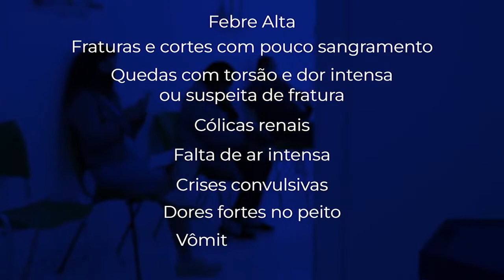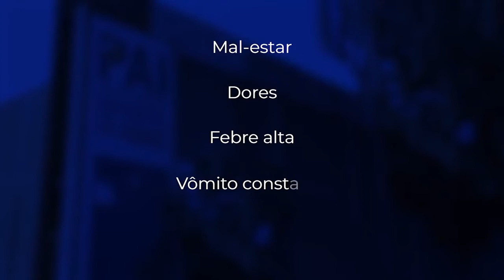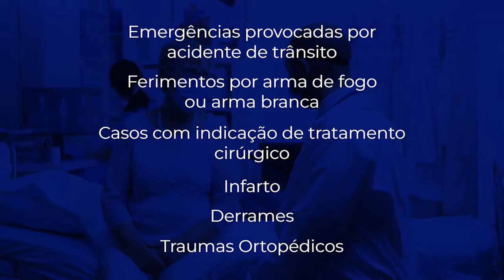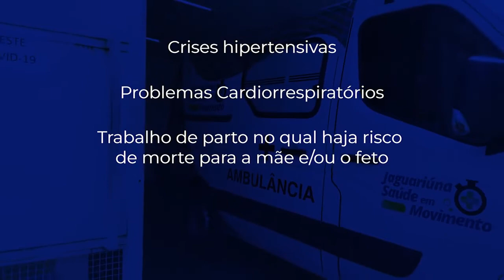CONHEÇA DE PERTO O ATENDIMENTO DA SAÚDE PÚBLICA DE JAGUARIÚNA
Neste vídeo você saberá mais precisamente os critérios técnicos e de prioridade para o atendimento oferecido nas diferentes unidades da rede pública de saúde de Jaguariúna.